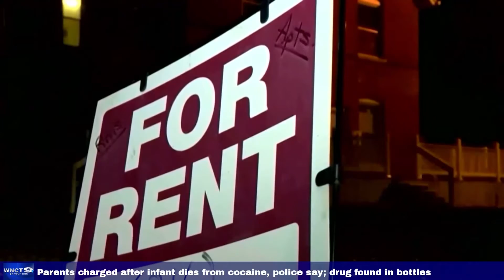Biden administration extends eviction moratorium for 30 days